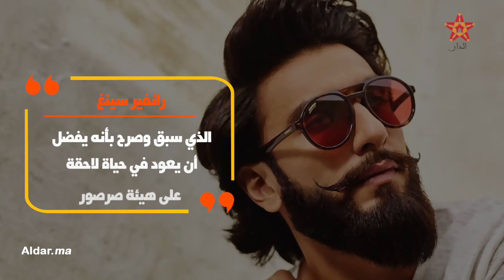هل يمكن تخيل الصراصير كهدية في عيد الحب؟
ماعلاقة الصراصير بعيد الحب و''رنفير سينغ'' ؟
اعداد المحتوى
جميلة اوتزنيت
مونتاج
عصام الدين مرهوج